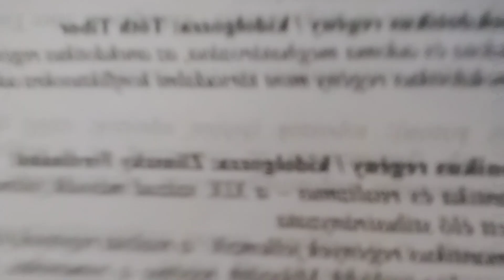Mikszáth: SZTPE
MIKSZÁTH KÁLMÁN: SZENT PÉTER ESERNYŐJE (1895)

1.     Narratológiai alapfogalmak / kidolgozza: Szabó Albert
elbeszélés és történet / 3 befogadói tudás / 3 nézőpont (fokalizáció)
befogadói tudás és nézőpont kapcsolata

2.     Mikszáth narratológiai újítása a magyar irodalomban / kidolgozza: Tamási Ádám
a)  nézőpontok keveredése
b) különféle elbeszélői szerepek

3.     anekdotikus regény / kidolgozza: Tóth Tibor
a)  anekdota és adoma meghatározása, az anekdotikus regény
b) az anekdotikus regény mint társadalmi konfliktusokra adott válasz

4.     ironikus regény / kidolgozza: Zlinszky Ferdinánd
romantika és realizmus – a XIX. század második felének két, egymás mellett élő stílusirányzata
a romantikus regények jellemzői / a realista regények jellemzői
hogyan kapcsolódik Mikszáth regénye a romantikus, illetve realista regényekhez? hogyan parodizálja Mikszáth regénye ezeket?

5.     a mű tükörszimmetrikus szerkezete
látszólag laza szerkesztésű, nyitott szöveg, azonban szimmetrikus szerkezet
néhány fejezetből (első és utolsó, második és utolsó előtti…) a párhuzamok kikeresése